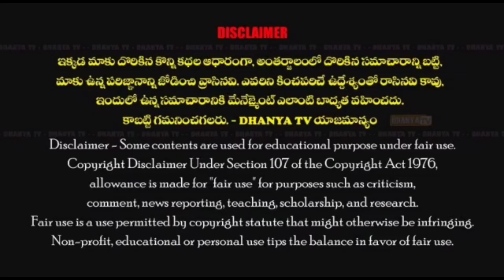Happy Birthday Wishes to HAFSA D/o Chandh Basha&Gulzar- Wishes from family members